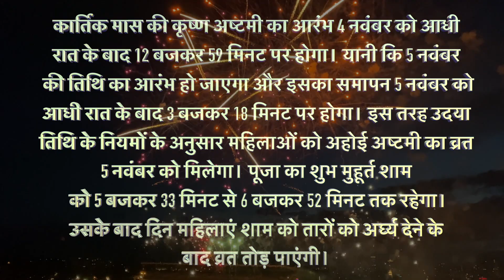अहोई अष्टमी पूजा विधि 2023 व्रत कथा |होई आठे व्रत पूजा विधि ! ahoi ashtmi Puja vidhi 2023 Vrat Katha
अहोई अष्टमी पूजा विधि 2023 | होई आठे व्रत पूजा विधि !! ahoi ashtmi Puja vidhi 2023
अहोई अष्टमी व्रत कथा || Ahoi Ashtami Vrat Katha || Ahoi Mata Ki Kahani || Ahoi Ashtami Ki Katha
अहोई अष्टमी पूजा विधि 2023, होई आठे व्रत पूजा विधि, होई अष्टमी व्रत पूजा विधि, होई अष्टमी पूजा विधि, ahoi ashtmi vrat Puja vidhi, Hui Puja vidhi, ahoi ashtmi Puja vidhi, hoi aathe vrat Puja vidhi ,अहोई अष्टमी की कहानी

अहोई अष्टमी व्रत कथा || Ahoi Ashtami Vrat Katha || Ahoi Mata Ki Kahani || Ahoi Mata Ki Katha || Ahoi ashtami ki kahani || hoi mata ki katha || hoi mata ki kahani || Ahoi Ashtami Vrat 2023
अहोई अष्टमी (Ahoi Ashtami) का व्रत कार्तिक कृष्ण पक्ष की अष्टमी तिथि को  रखा जाता है.
अहोई अष्टमी व्रत 2023 की तिथि
अहोई अष्टमी व्रत रविवार, 5 नवंबर 2023 सुबह 9 बजकर 31 मिनट से प्रारंभ होकर सोमवार, 6 नवंबर 2023 सुबह 11 बजकर 58 मिनट तक रहेगी.
इन दिन महिलाएं अहोई माता की पूजा करती हैं और अपनी संतान की दीर्घायु की कामना करती हैं.
इस वीडियो में अहोई अष्टमी व्रत कथा  को दिखाया गया है। अहोई अष्टमी की कहानी के अनुसार, एक महिला गलती से एक स्याऊ के बच्चे को मार देती है। इससे स्याऊ माता को बहुत गुस्सा आता है और वह महिला को शाप देती है कि उसके बच्चे भी नहीं रहेंगे। अहोई अष्टमी की कहानी के अनुसार, महिला  गाय और चील की मदद से स्याऊ माता के पास जाती है और और अहोई  माता को खुश करती है। अहोई अष्टमी माता उन्हें सात बच्चों का आशीर्वाद देती हैं। जैसे अहोई माता ने उस साहूकार की बहू को आशीर्वाद दिया, वैसे ही अहोई माता, हम सभी पर कृपा करें और बच्चों की रक्षा करें।
अहोई अष्टमी व्रत के कथा के साथ-साथ इस वीडियो में अहोई माता की आरती भी दिखाई गई है। आइए हम अहोई अष्टमी के व्रत की कथा देखते हैं और अहोई माता की आरती करते हैं। यह अहोई माता को प्रसन्न करेगा और वह हमें और हमारे बच्चों को आशीर्वाद देंगी।
जय अहोई माता!
स्याऊ माता ने जिस प्रकार उस साहूकार की बहू की कोख खोली उसी प्रकार  हम सब पर भी कृपा करना और हमारे संतान की रक्षा करना।
Ahoi Ashtami 2023 is on 5 November 2023. On the Ashtami date of Kartik Krishna Paksha,  Ahoi Ashtami Vrat is observed.
Ahoi Ashtami fasting will start from 09:31 am on sunday, 5 November 2023 and will continue till 11:58 am on monday, 6 November 2023. On this day, women worship Ahoi Mata (Parvati) and wish for the longevity of their children. . Although this fast is done for the son, but now women have started doing it for their daughters too. This video shows the katha of Ahoi Ashtami vrat katha. According to Ahoi Ashtami ki kahani, a lady accidently kills the child of a syau. This makes syau mata very angry and she curses the lady that her children will also not live. According to story of Ahoi Ashtami, the lady goes to Syau mata and appease here with the help of a cow and eagle. Ahoi Ashtami mata blesses her with seven children. Just like Syau Mata blessed that moneylender's daughter-in-law, similarly, Oh, Ahoi mata, please bless all of us and protect our children.
Along with the katha of Ahoi Ashtami vrat, this video also shows Ahoi mata ki Aarti . Let us watch Ahoi Ashtami ke vrat ki katha and perform Ahoi mata ki aarti.
This will please Ahoi mata and She will bless us and our children. Jai Ahoi Mata!